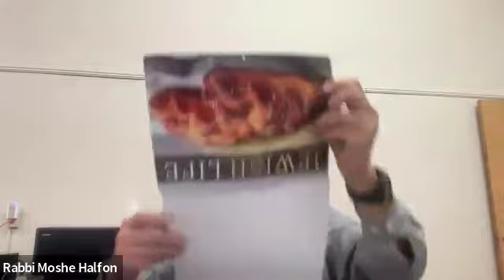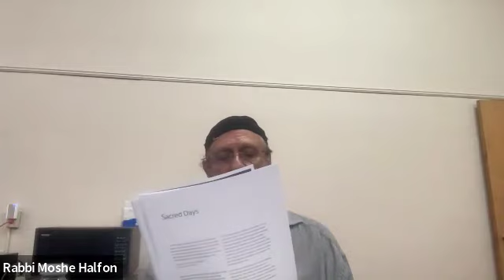Introduction to Judaism/Deeper Judaism - Rabbi Halfon 10/222024